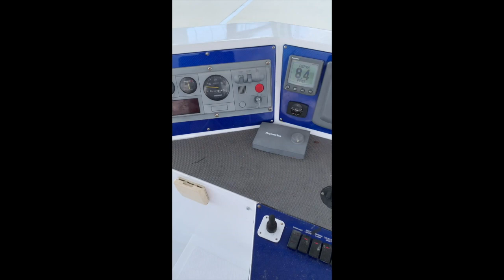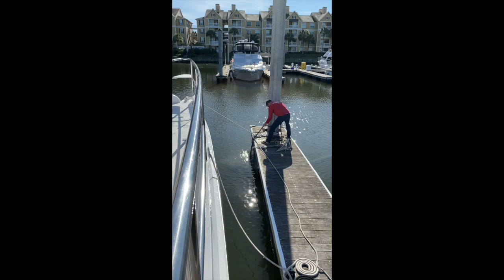Getting our Malcome Tennant 52 ready to cruise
This video is about Getting our Malcome Tennant 52 ready to cruise